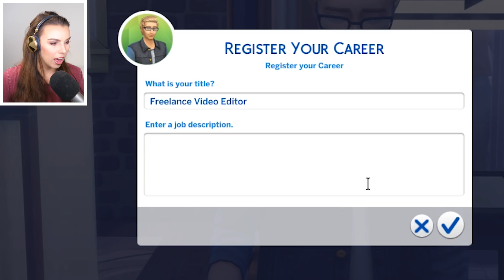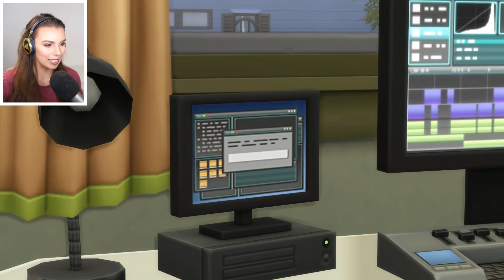📸 🌟 Let's Play The Sims 4 Get Famous | Part 1 👠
Let's Play The Sims 4 Get Famous Part One! Welcome to our brand new Let's play! I hope you enjoy x
Thank you to EA Game Changers for giving me early access to this expansion pack!

Deligracy
Red Hill
VIC, AUSTRALIA
3937